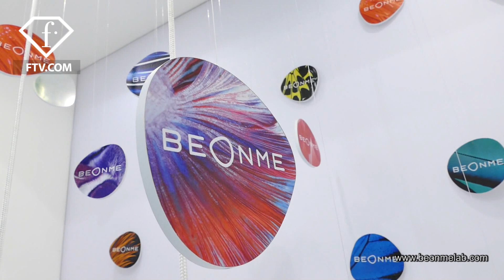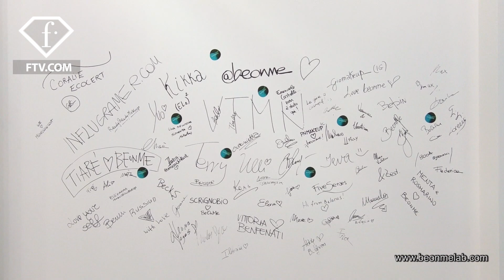BeOnMe at Cosmoprof Bologna 2019 | FashionTV | FTV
ITALY - Here at BeOnMe, we are well aware that it’s the little things in our daily lives that contribute most to determining our futures. This is why we carefully select our raw materials and our product formulas to develop cosmetics that are designed for true nature lovers looking to live a sustainable lifestyle while using natural, certified-organic products that are pure and super effective and made without compromise.